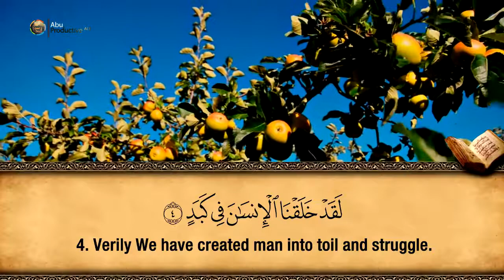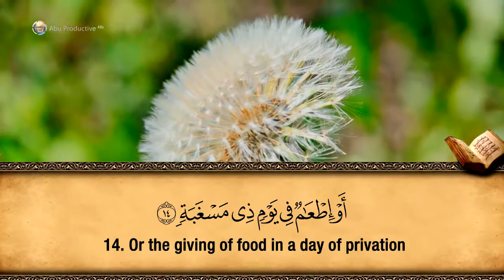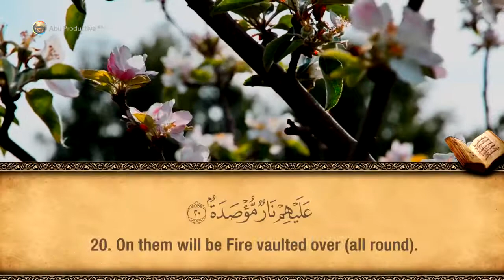90. Surah Al-Balad - Hfz. Muzafer Ramadani